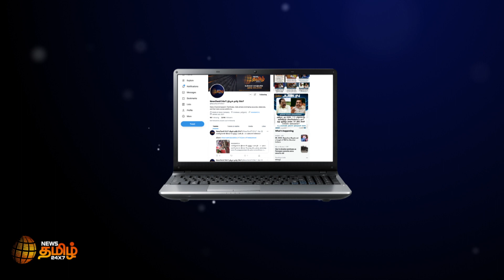இந்தி திணிப்பை எதிர்த்து மார்க்சிஸ்ட் கம்யூனிஸ்ட் கட்சியினர் ஆர்ப்பாட்டம் | CPM Protest